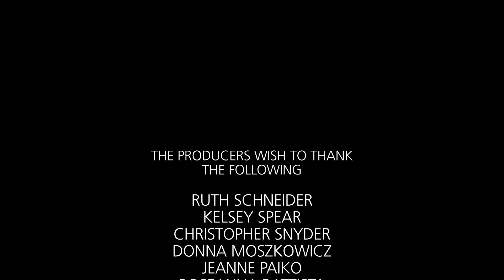Psychosis and Parkinson's: Season 2, Episode 2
**¡Ahora todos los videos de la segunda temporada de ParkinsonTV tienen subtitulos en español!**

Join our panelists Bas Bloem, Allison Willis, and Carol Vizzini for a conversation about psychosis, a severe potential symptoms of Parkinson's, and watch Bob Sanders tell his story.

Season 2 of ParkinsonTV is focusing on mental health, with episodes on depression and anxiety, psychosis, impulse control disorders, and apathy.

Tune in every Wednesday at 7/6c to catch a new episode!